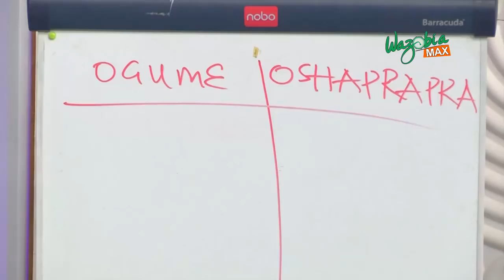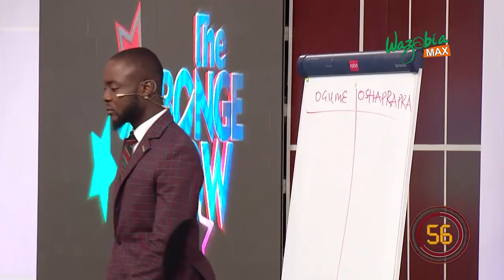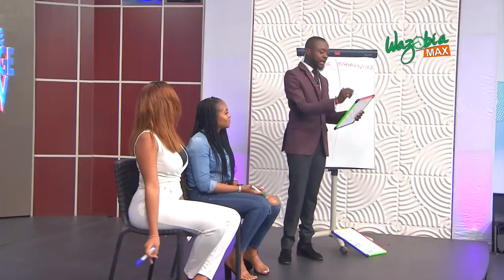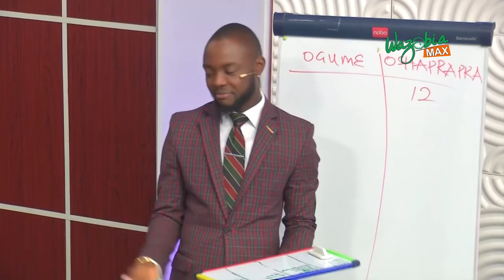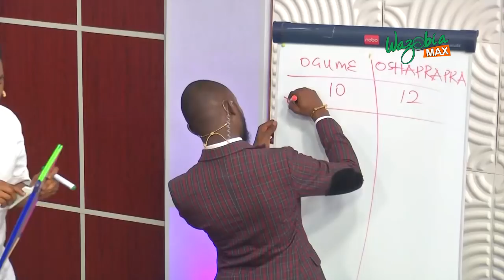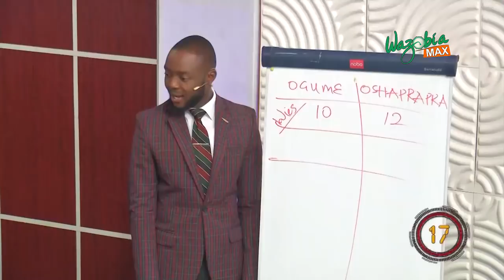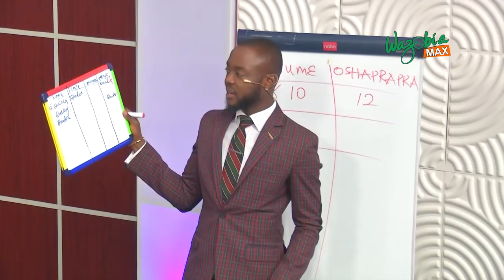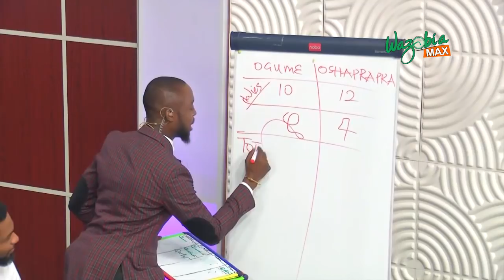SKIIBII , BRODA SHAGGI , SASHA BAKER , ALISA EMMA , IC-ALLEN & PETER on THE OGBONGE SHOW